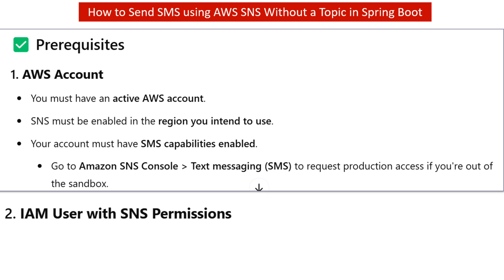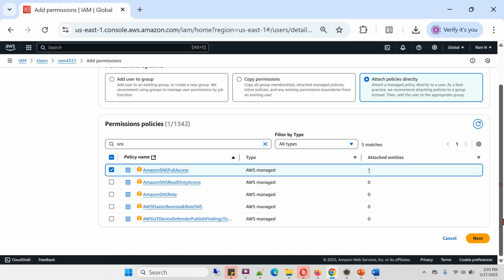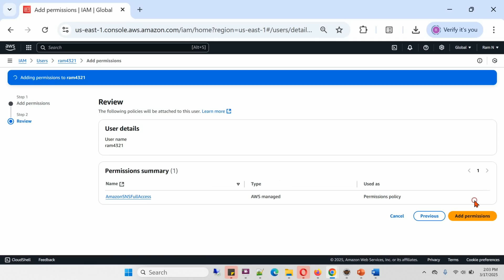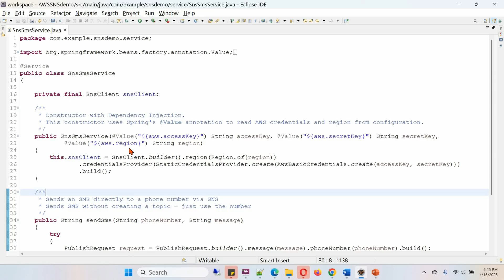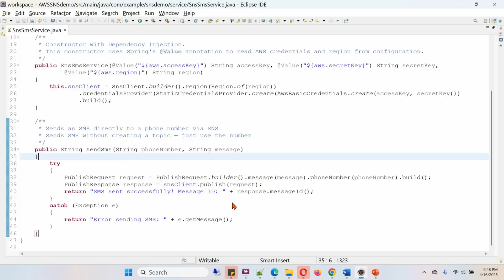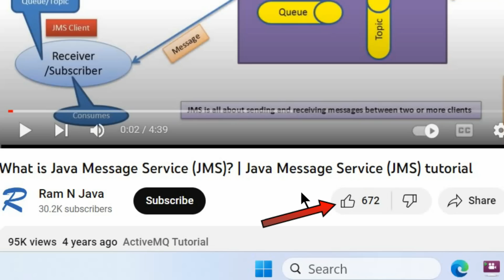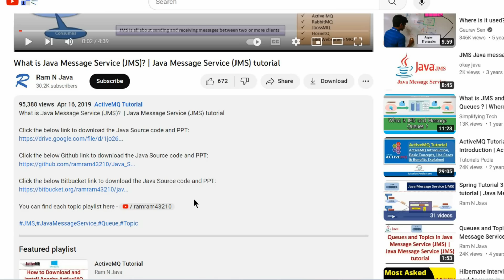Direct SMS with AWS SNS in Spring Boot: No Topic Needed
Learn how to send direct SMS messages with AWS SNS in Spring Boot without the need for a topic. This tutorial covers AWS SNS messaging and Spring Boot integration for sending SMS notifications easily.

Want to send **SMS messages directly** from your Spring Boot application using **AWS SNS** without creating any topics? This beginner-friendly tutorial walks you through the full process step-by-step using simple, clear explanations.

If you're building **OTP services, alert systems, monitoring tools, or instant user notifications**, learning SNS Direct Publish will save you time and make your application faster and more flexible.

This video explains everything in **plain, easy-to-understand English**, making it the perfect guide for both beginners and Java developers entering the AWS ecosystem.

✅ What **AWS SNS Direct Publish** is and when you should use it
✅ How SMS delivery works in SNS without using topics
✅ How to configure your AWS user permissions safely
✅ How to set up AWS credentials in **Spring Boot**
✅ Full Java code for **sending SMS directly** using SNS
✅ How to customize SMS sender ID and message attributes
✅ How to test and verify SMS delivery
✅ Common errors to avoid when using SNS for SMS
✅ Best practices for **scalable and reliable SMS notifications**

By the end of this tutorial, you’ll know exactly how to **send direct SMS messages using AWS SNS in Spring Boot**, giving your applications fast, flexible, cloud-powered messaging capabilities.